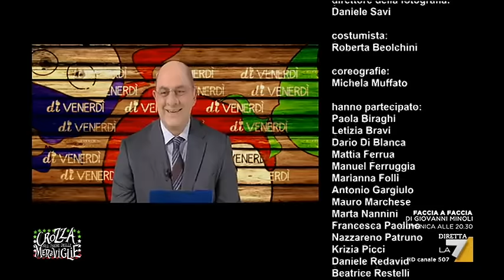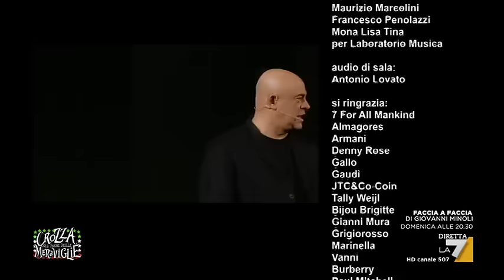Maurizio Crozza in 'Come l'ho fatto' (11 novembre 2016)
'Come l'ho fatto' dell'11 novembre 2016